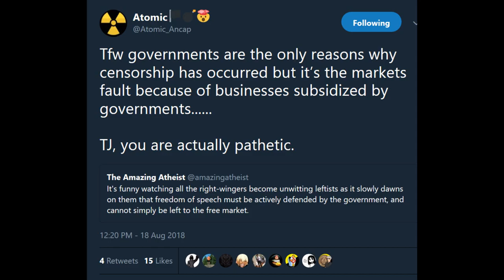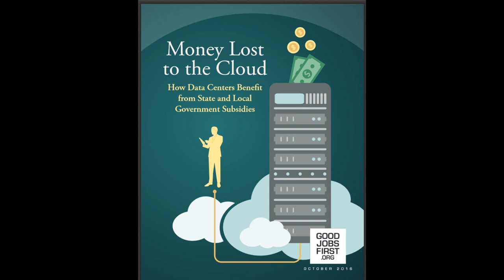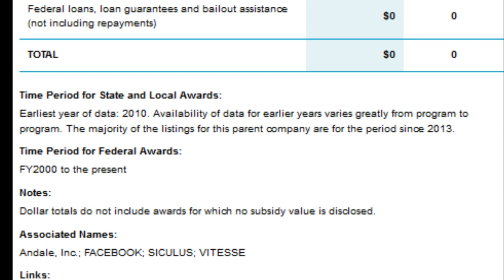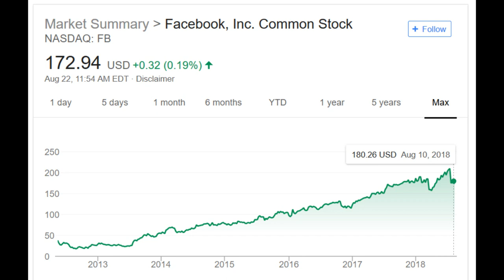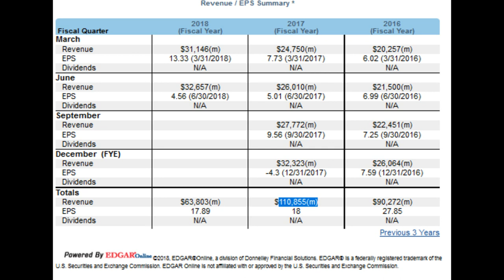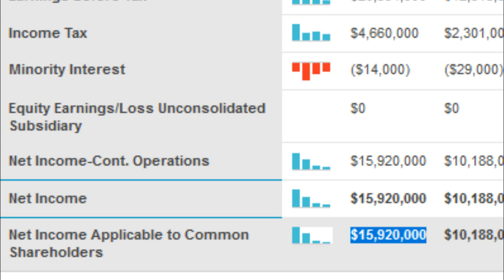Facebook and Google Earn Billions in Profit, Not Just Millions in Subsidies.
MarketWatch Facebook stock drops roughly 20%, loses $120 billion in value after warning that revenue growth will take a hit:

Investopedia Facebook.

NASDAQ: Alphabet Inc. Revenue & Earnings Per Share (EPS)
Bitcoin: 1Hi44CryQxpjFqLWioMiiEw6w1Vz9AYqCe
ZenCash: znc4xz7P4oaJVHyPqf9x9RRX3pasDg1yJjU
Litecoin: LQeyfoszArXceghR8NjgmJowYjVW28RrxC
Monero: 42jJ5zSoz1bNAywTt2UY2AGMtZxEbj91xKXVP1LxfAwH6S86bxgfVkB1suaGhX2CLwirxwqCziJZ7ipbAyddgoer2anxDby